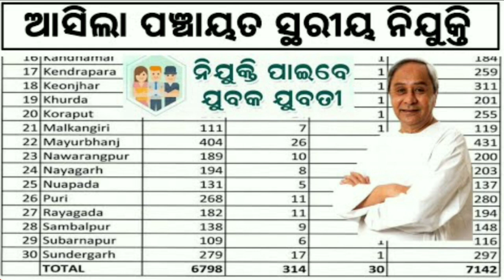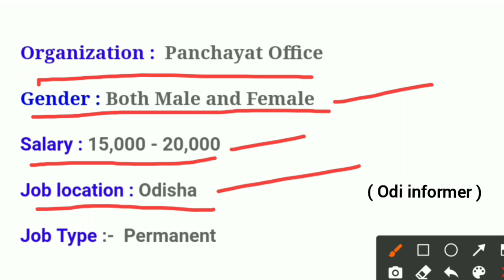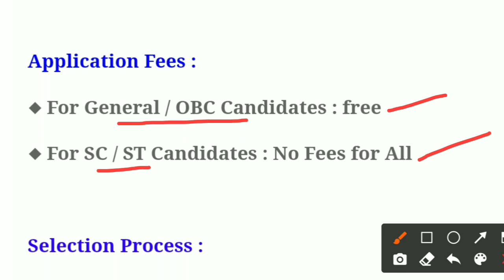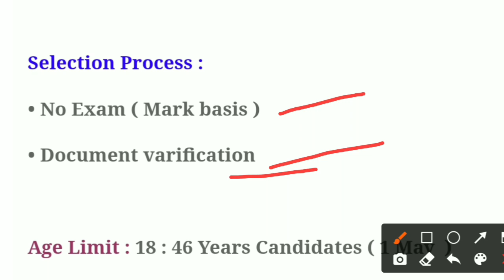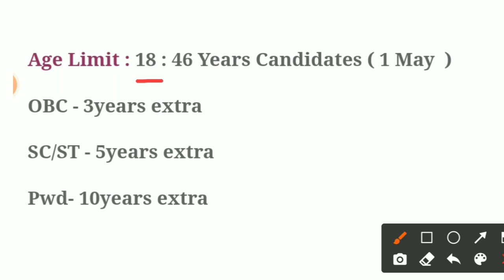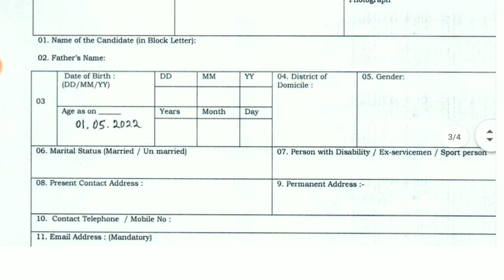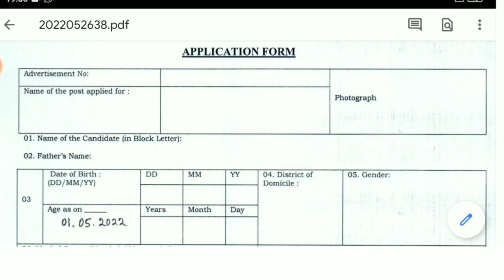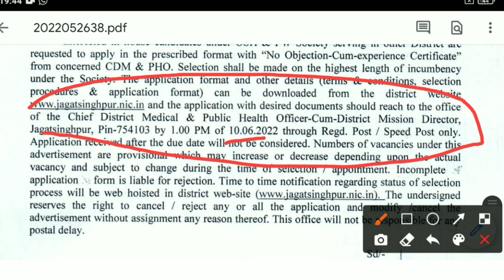Odisha Panchayat Level Job 2022//Odisha Govt Jobs//Odisha Government Jobs 2022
Odisha Panchayat Level Job 2022//Odisha Govt Jobs//Odisha Government Jobs 2022//Odisha job alert/Odisha job 2022

Topic Covered:
1.odisha postal jobs 2022
2.postal job vacancy 2022
3.Free job alert
4.Odisha job alert
5.job vacancy 2022 odisha
6.panchayat level jobs
7.Block level jobs
8.odisha post office requirement 2022
9.Primary  Teacher Requirement 2022
10. tata power job 2022
11.aadhar card job requirement 2022
12.Latest Government jobs